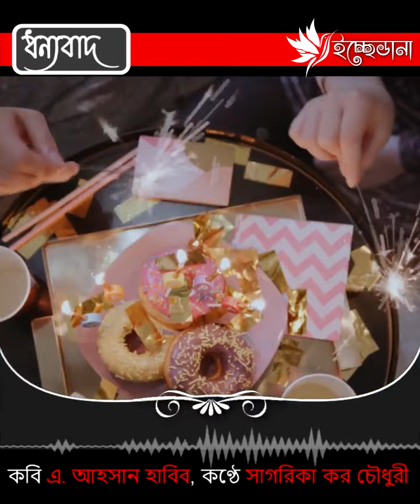ধন্যবাদ | কবি এ. আহসান হাবিব | কণ্ঠে সাগরিকা কর চৌধুরী | Adunik Bangla Kobita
কবিতা - ধন্যবাদ
কবি -  এ. আহসান হাবিব
 কণ্ঠে - সাগরিকা কর চৌধুরী